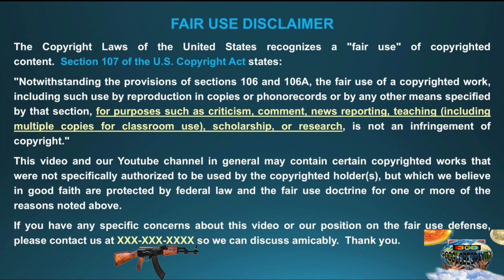LEONORE AT 4AM BS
Notice
Notice POCKETCHANGETV2@G
MAIL.COM